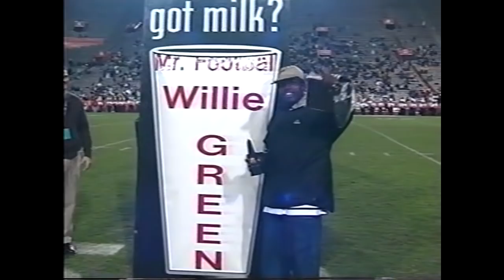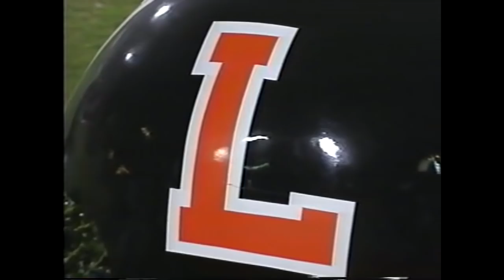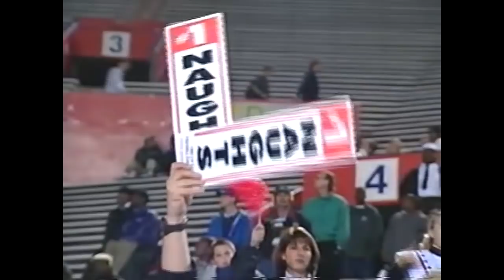1999 - Lakeland vs. Rutherford - 5A FHSAA State Championship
1999 FHSAA 5A State Championship
Lakeland Dreadnaught vs. Rutherford Rams
Florida Field, Gainesville